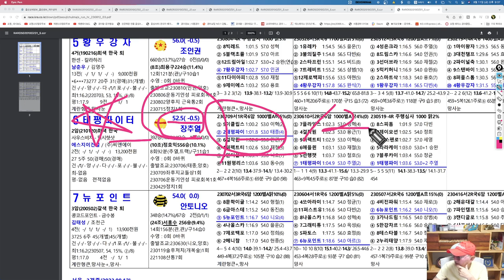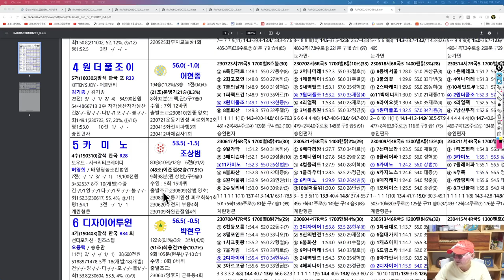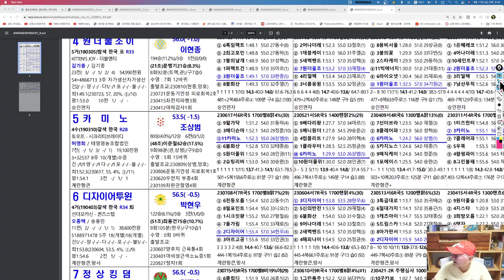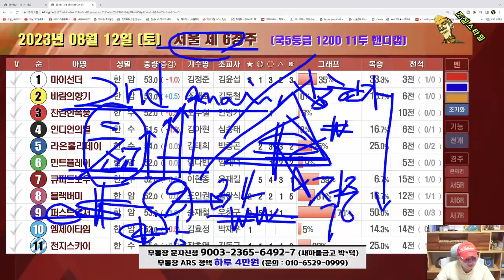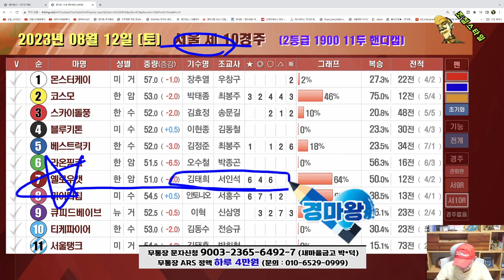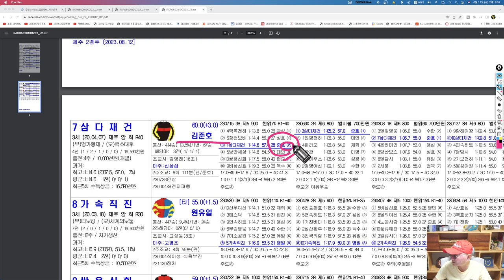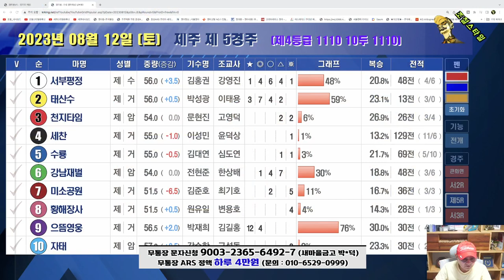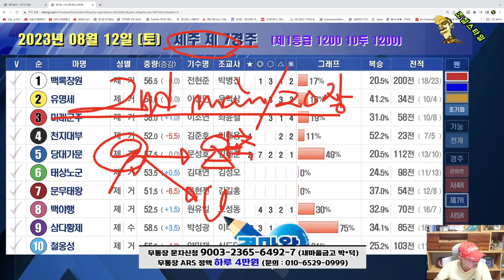[경마] 조철스타일 경마/ [8/12/토요] 실전베팅 / 징검다리 UCC